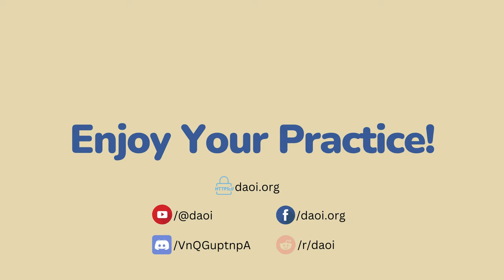Tim Cartmell - DAOI Talks - Experts Series Ep 002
Tim Cartmell is a full contact Asian martial arts champion, submissions grappling champion, and author and translator of several books. He is the holder of an 8th degree black belt in Kung Fu San Soo and a 4th degree black belt in Brazilian Jiu-Jitsu. He currently teaches BJJ and MMA out of Ace Jiu-Jitsu Academy in Fountain Valley CA.